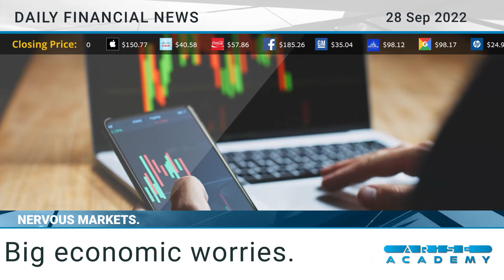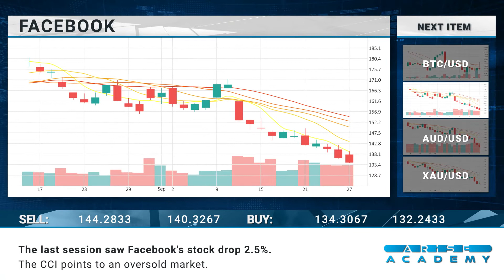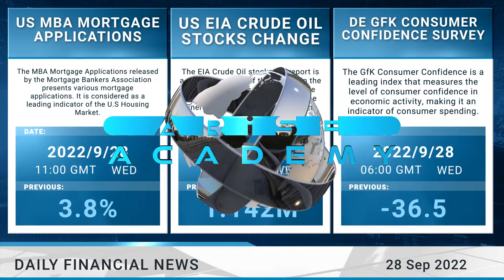Arise Academy Daily financial news 28 09 2022